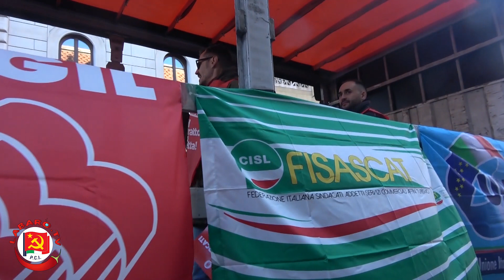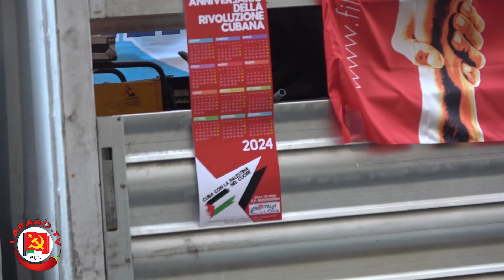SCIOPERO! CGIL CISL UIL || 22 Dicembre Roma